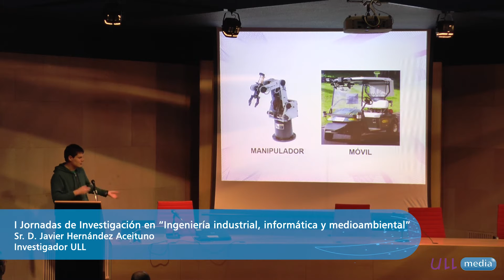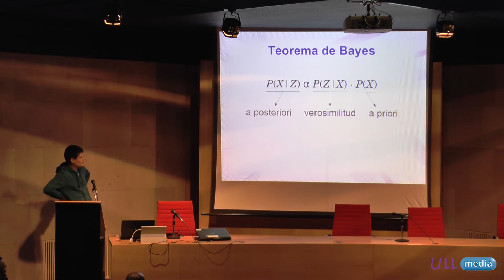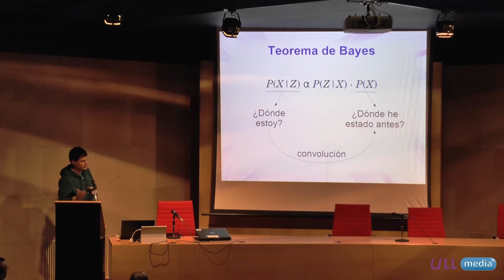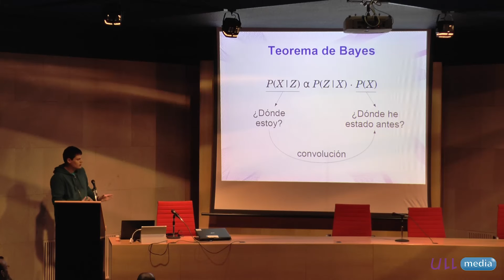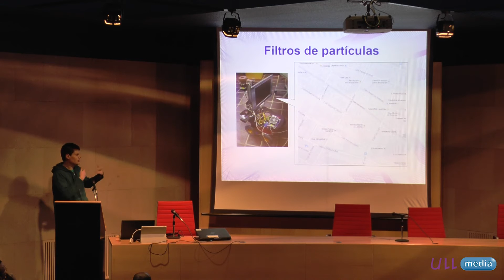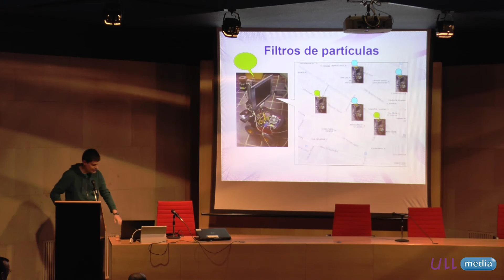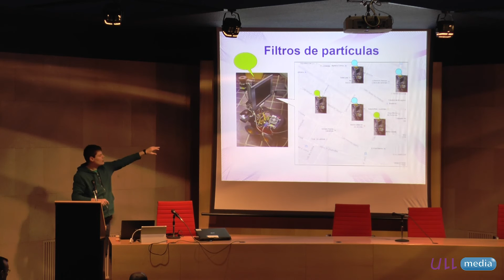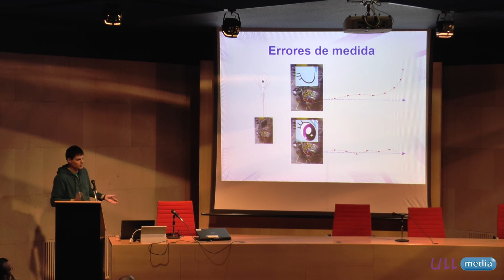Teorema de Bayes aplicado a la Robótica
Explicación a nivel divulgativo de los algoritmos de navegación autónoma basados en el procesamiento bayesiano.